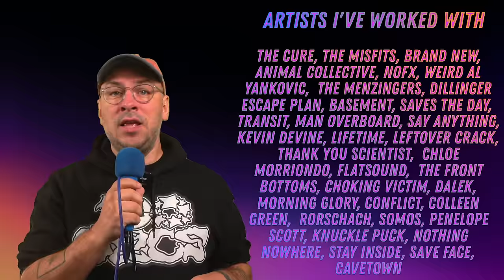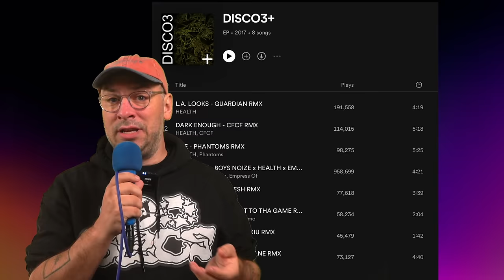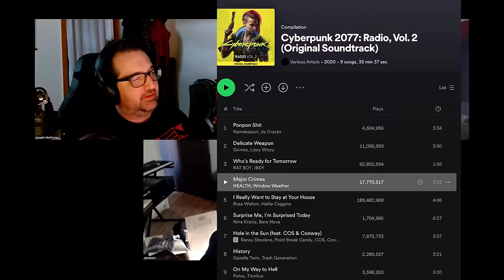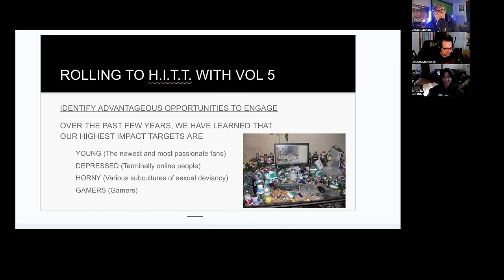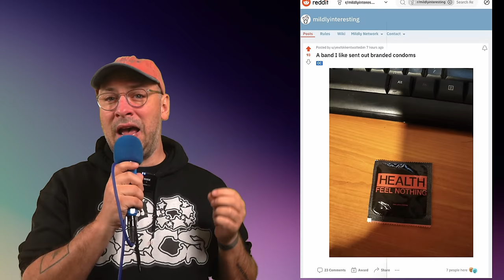Marketing Your Music With Video Games!?!?!?! HEALTH - RAT WARS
Jesse Cannon and the band HEALTH explore the successful strategies  they used to grow their fan base in a unique genre. The band's creative director and bassist share tailoring their music to their audience, using non-traditional means like Steam and YouTube for marketing, and creating meaningful connections with their fans. They also discuss identifying and understanding their core fan base, the importance of collaborations, and their innovative release and promotion of their new record, Rat Wars.

00:00 Introduction to HEALTH
00:59 The Power of Collaborations and Remixes
06:06 The Importance of Understanding Your Fans
10:57 Health's Innovative Use of Video Game Platforms
13:30 Health's Successful Use of YouTube

Become a member to see the full interview and get access to cheat codes, artist breakdowns and my insights into the latest marketing techniques as well as a back catalog of videos with music business wisdom: